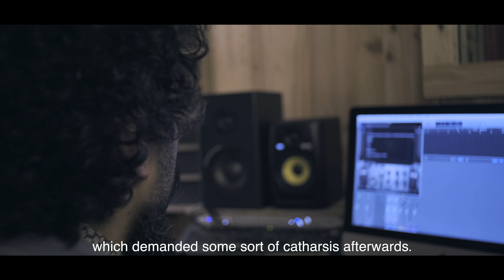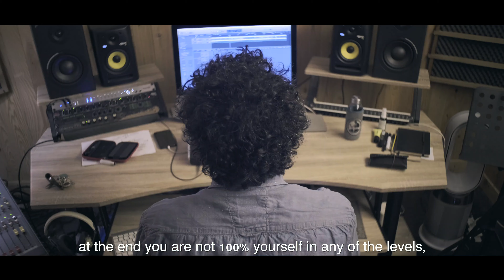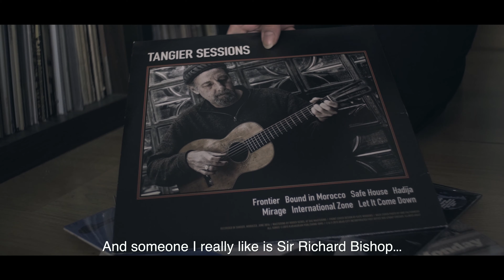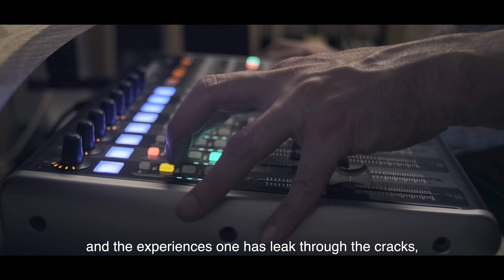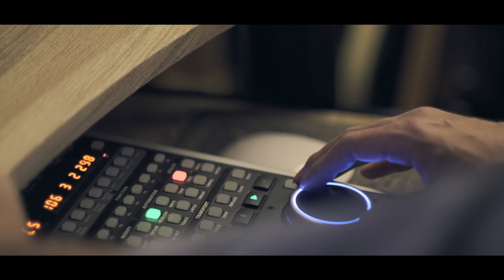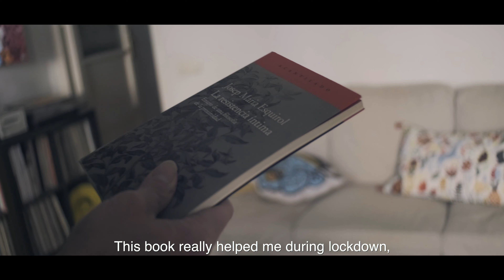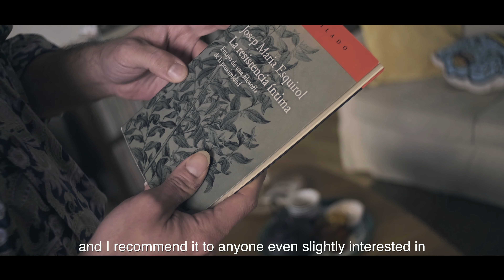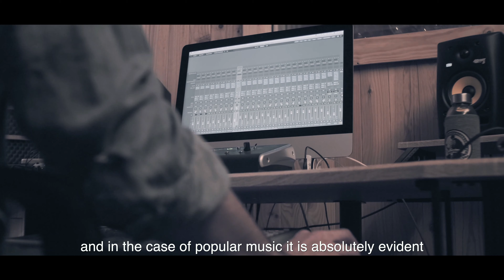Transfigurations. Xisco Rojo.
'Transfigurations' es un corto documental que aborda el proceso de composición y grabación del último álbum del artista Xisco Rojo, así como sus idas y venidas filosóficas y estéticas dando como resultado un trabajo atemporal e inclasificable.

'Transfigurations' is a short documentary on the composition and recording process of the artist Xisco Rojo's latest album, as well as his philosophical and aesthetic drifts, resulting in a timeless and unequaled work.

Filmed and edited by David Miñarro.